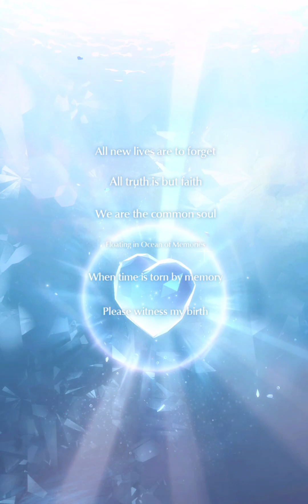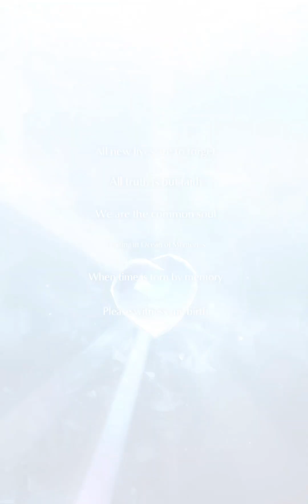Shining Nikki: Preview Sự kiện UR Phong Cảnh San Hô - Thủy Triều Bình Minh || Delayed Devotion